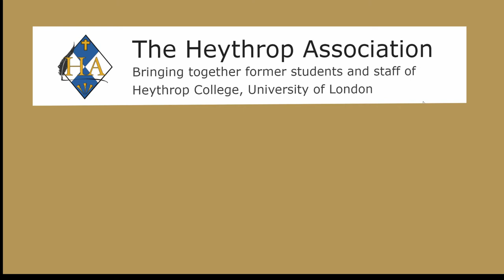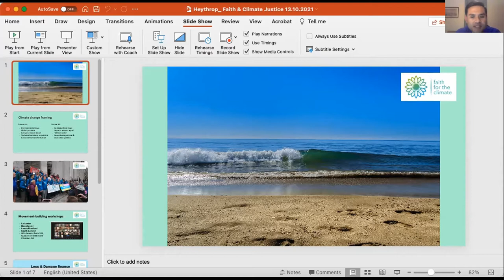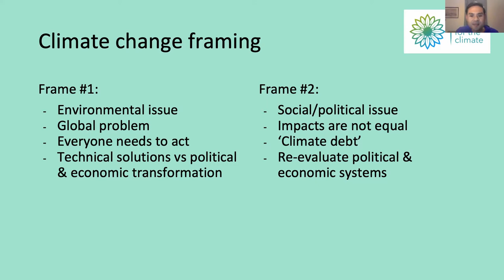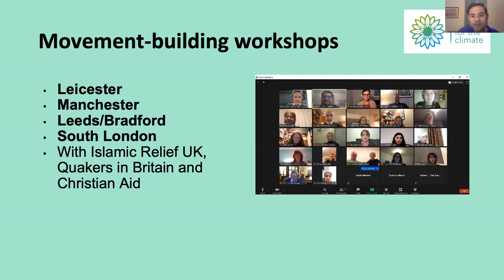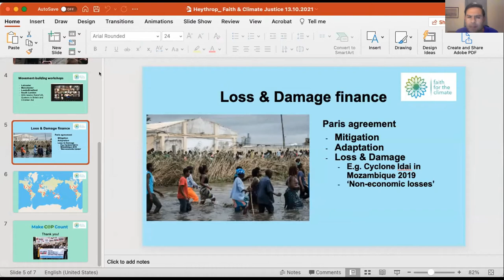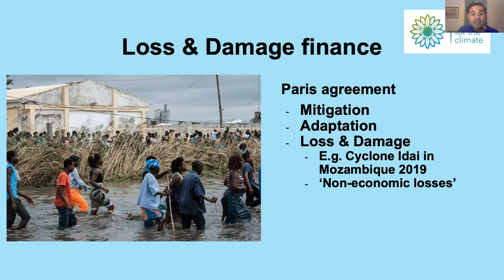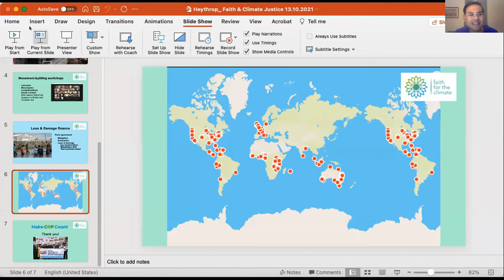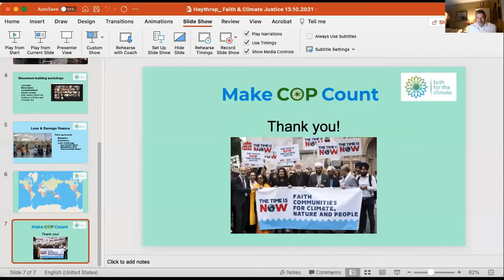"Climate Justice: What's Faith got to do with it?", talk by Dr. Shanon Shah on 13th October 2021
Heythrop Association online lecture by Dr Shanon Shah of Faith For The Climate exploring the relationship between faith and political action in the context of the climate change movement and run-up to COP26, and also discussing the notion of climate justice.